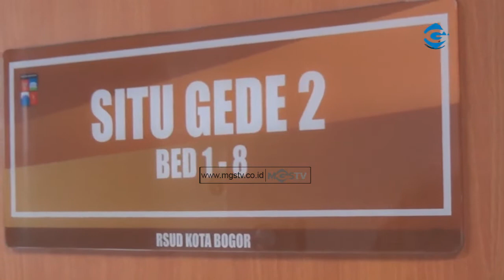Waspadai DBD RSUD Kota Tambah Kapasitas Bed Anak